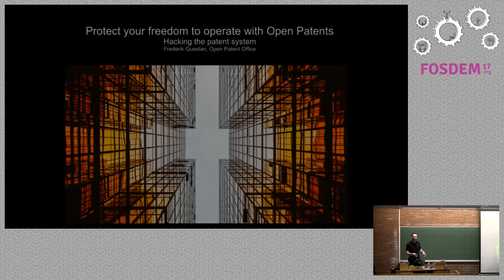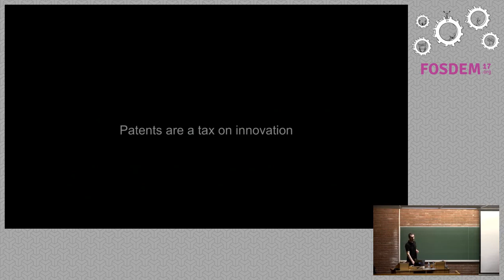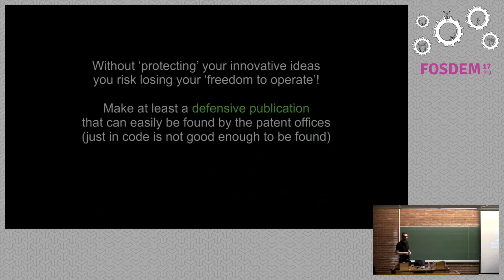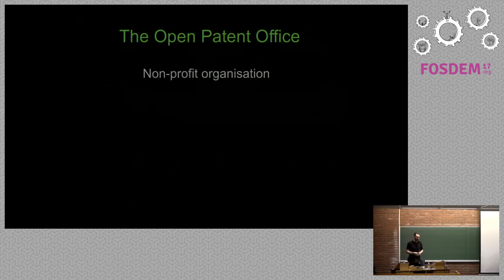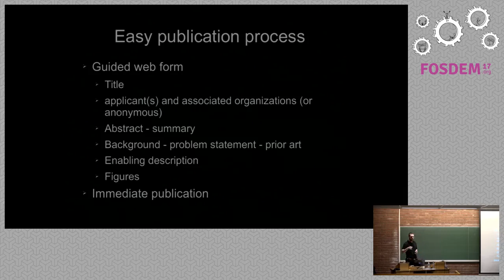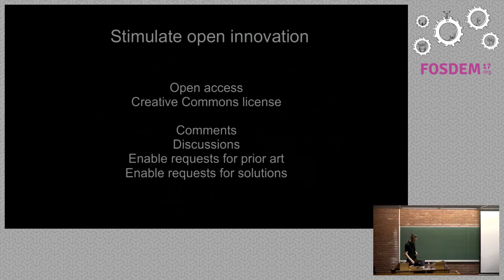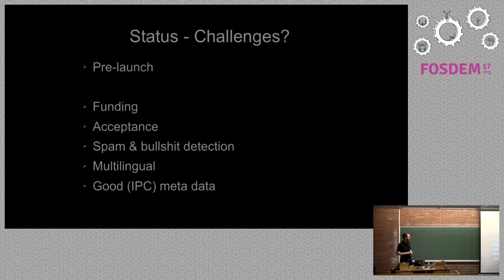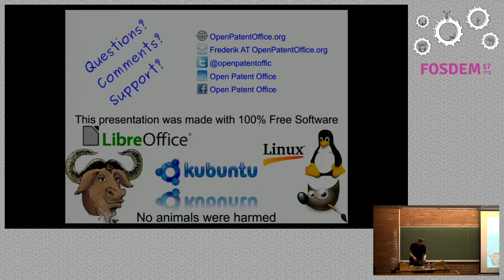Protect your freedom to operate with Open Patents Hacking the patent system.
by Frederik Questier

Many people, also software developers, put their inventions or innovations onthe 'market' without filing patents. For good reasons: the patent privilegesto exclude others are not really compatible with freedoms and openness.However, to protect your freedom to operate, you need to avoid that othersfile a patent on your invention. Open Patents are a new way to do this.

Software patents are still a threat. When you publish your software code, acompany or a patent troll might file a patent for the inventions in your code.The patent offices should not grant patents for existing knowledge ('priorart'), but they will have a very hard time to find the ideas in your code. Assuch the troll might succeed in getting the patent, and might stop you andeveryone else from further exploitation of your ideas.

Patents are a classical protection against patents, but it's an expensive andoverly offensive solution. Defensive publications are another solution. Butthis concept is not well known and doesn't get a lot of recognition. Theestablished implementations are commercial, have a per page publication feeand hide the defensive publications behind a paywall. The DefensivePublications program, a component of Linux Defenders, uses such commercialchannel, but waives the publication fee and republishes openly outside thepaywall. This solution is however for a very narrow (Free software) field andlacks the popularity it deserves.

[The Open Patent Office] is a non-profitorganization that aims to stimulate innovation by providing an open, free andsocial alternative to the traditional patent offices. It allows inventors toregister their innovative ideas as open patents. Open patents act as defensivepublications. The Open Patent Office publishes these descriptions, timestampsthem, gives them an open patent number, classifies them, facilitatesdiscussion and facilitates easy searching and finding by patent examiners andthe general public.

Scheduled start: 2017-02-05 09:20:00